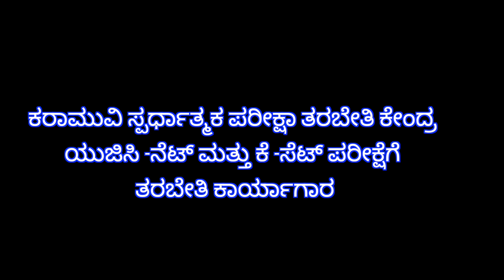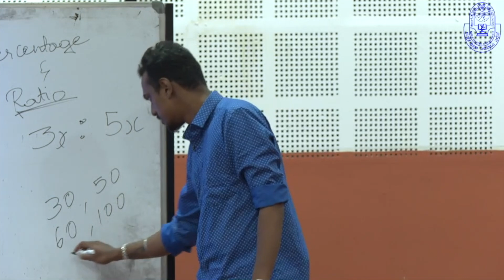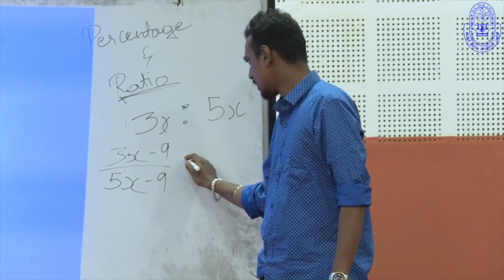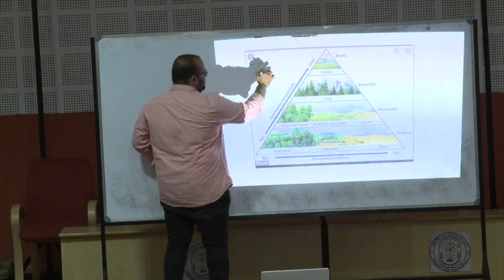'ಕರಾಮುವಿ ಸ್ಪರ್ಧಾತ್ಮಕ ಪರೀಕ್ಷಾ ತರಬೇತಿ ಕಾರ್ಯಾಗಾರ'.